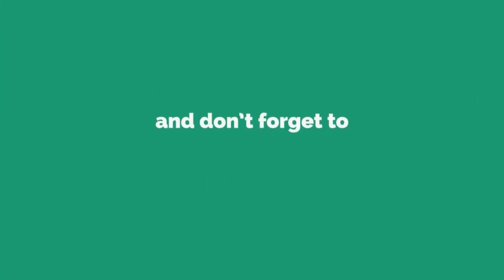सरकारी कार्यालय में कर्मचारियों के बीच फिल्मी स्टाईल में हुए लात-जूते, गाली-गलौज का वीडियो हुआ वायरल